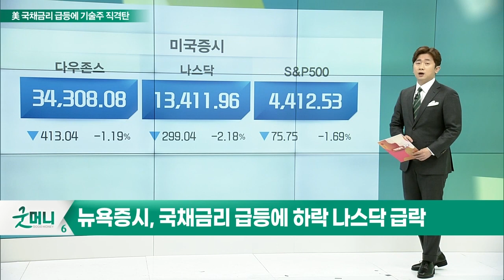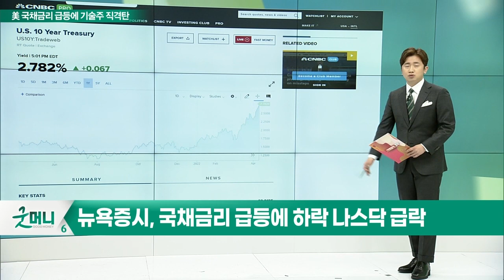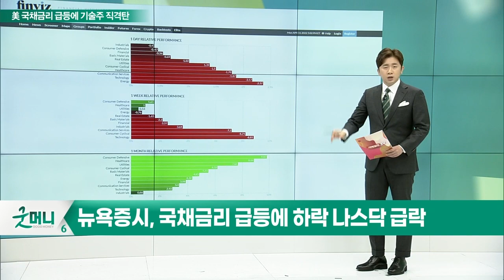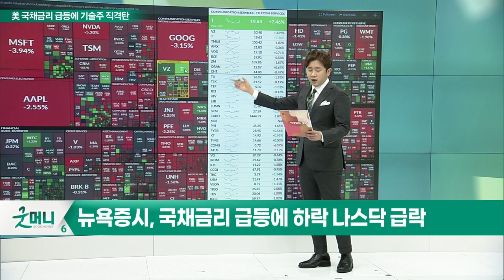뉴욕 증시, 국채금리 급등에 하락 나스닥 급락_글로벌 경제 이슈 (20220412)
# 뉴욕 증시, 국채금리 급등에 하락 나스닥 급락